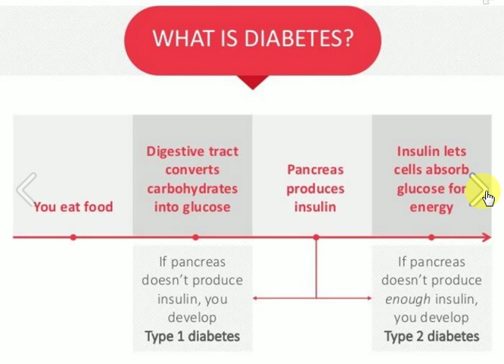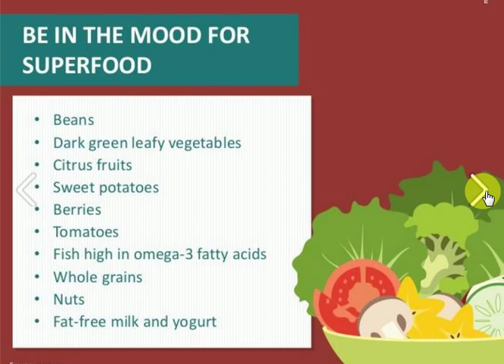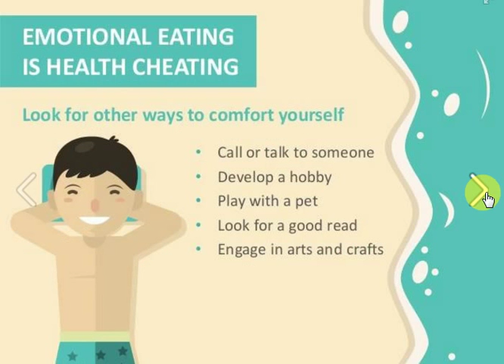Diabetes Facts and Tips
Diabetes Facts and Tips for a Healthy Lifestyle